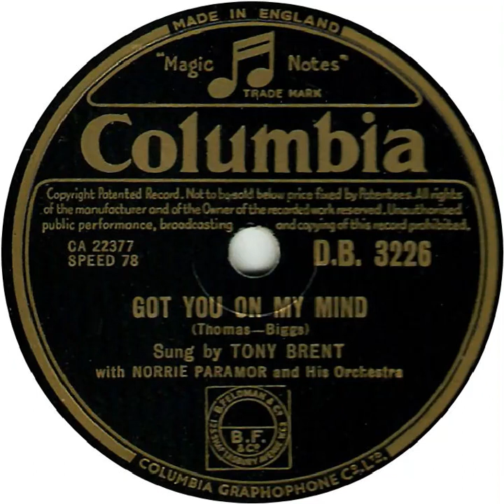UK New Entry 1953 (9) Tony Brent - Got You On My Mind